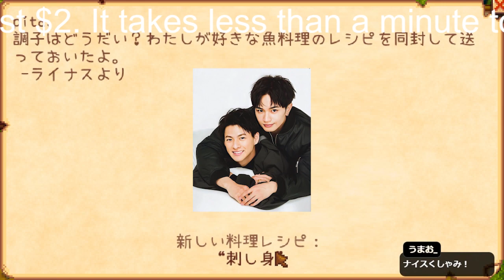【平野紫耀】岸優太、”ポンコツ”ぶりが芸人からも好評で… 手に入れた「最高のポジション」